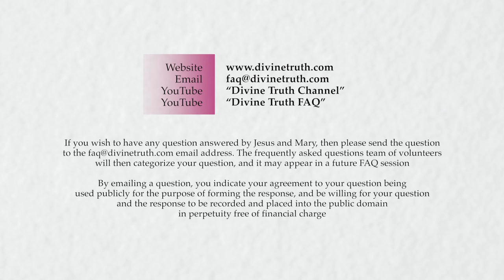Quality 2: How does really knowing Divine Truth can't be modified affect me?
Q04. Quality 2: What does a soul based understanding that "Divine Truth is of itself, a thing apart, and admits of no variations or modifications" look like in my personal life?

20130828 Divine Truth S02Q04